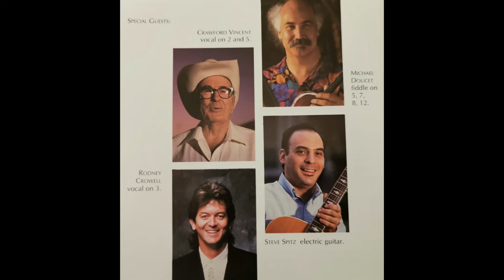Hackberry Ramblers - Grand Texas